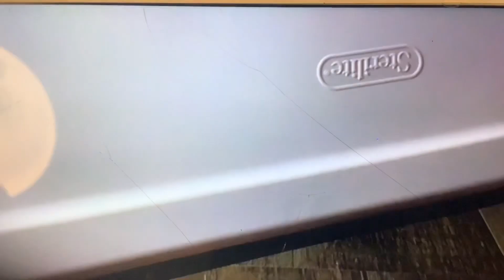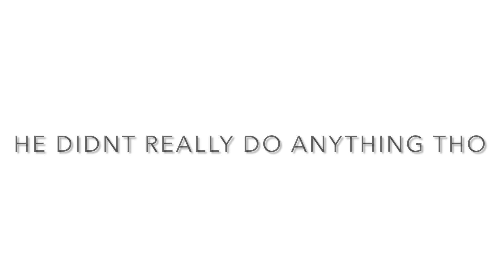Joe 109 “in spirit”